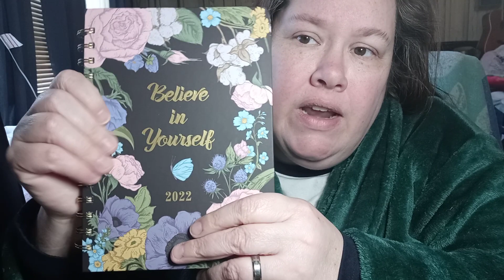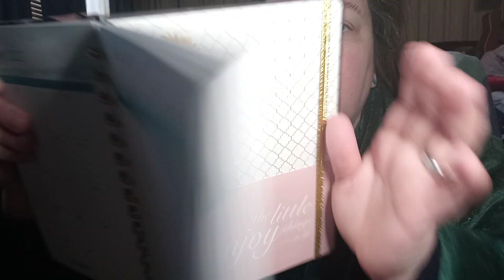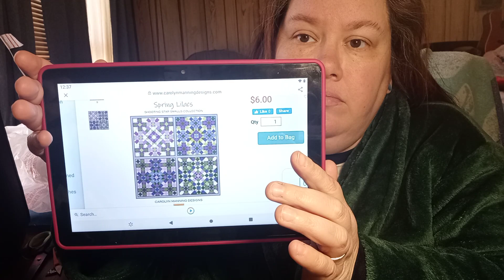day of rest